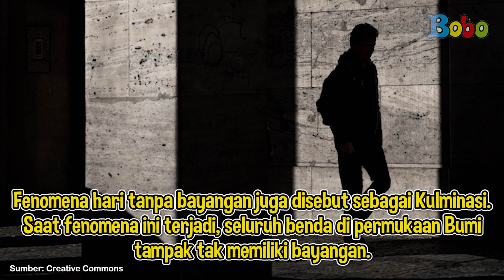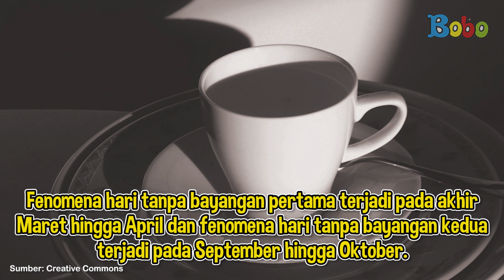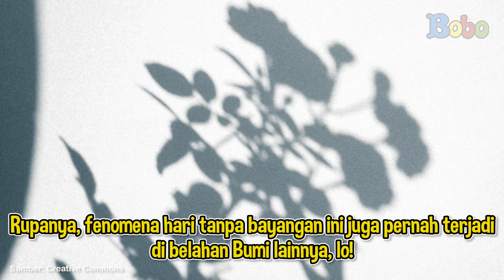Fakta Menarik - Hari Ini, Kota Jakarta Alami Hari Tanpa Bayangan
Fenomena hari tanpa bayangan juga disebut sebagai Kulminasi. Saat kulminasi atau hari tanpa bayangan terjadi, posisi Matahari tepat berada di atas manusia atau benda lain di permukaan Bumi. Selain itu, fenomena kulminasi terjadi akibat rotasi dan revolusi Bumi.

Assisten Editor: Glent Bonefasio
Video Editor & Videografer: Inggar Rivaldi, Vinnie Januarty Wongso, Aria Pratama
Creative Art : Revydia Darmawan, Donny Suryanto, Anastasia A.C.